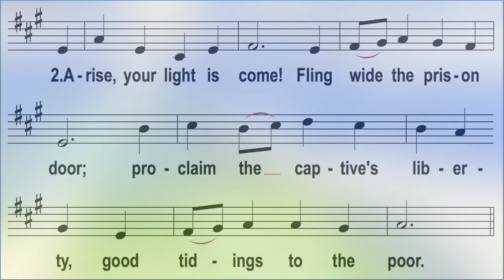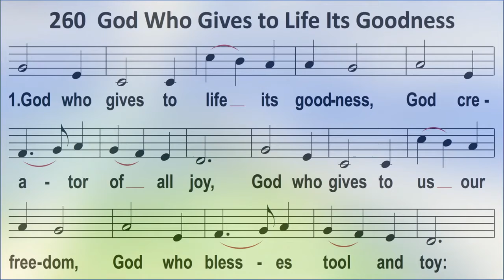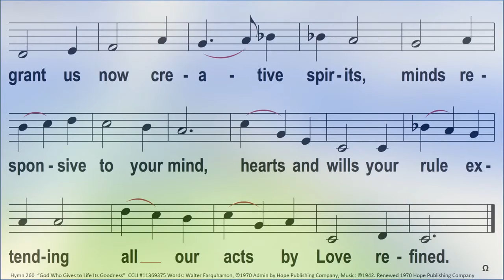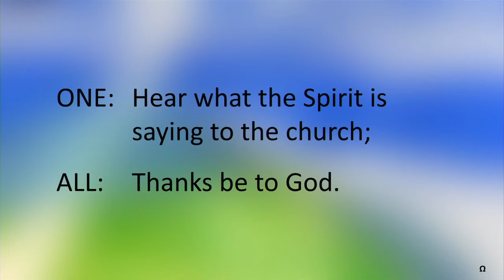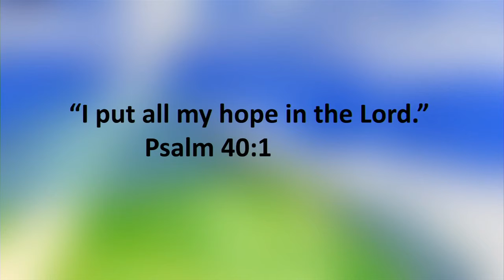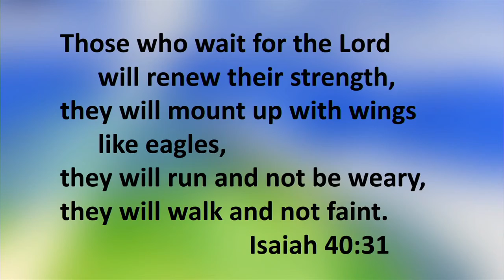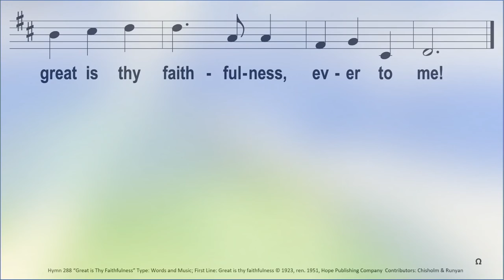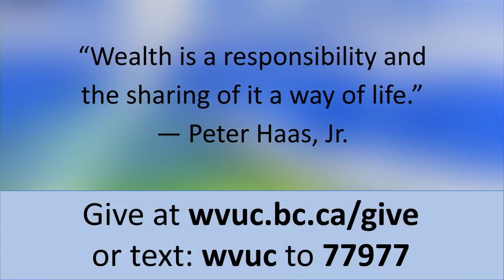20200809 - West Vancouver United Church Worship Service - Hope In The Prophets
Our Minister Rev. Philip Newman delivers his sermon entitled Hope In The Prophets. Also joined by Jillian Jackson, and with music directed by our Minister of Music, Gerald Van Wyck. Welcome!

2062 Esquimalt Avenue
West Vancouver, BC
V7V 1S4